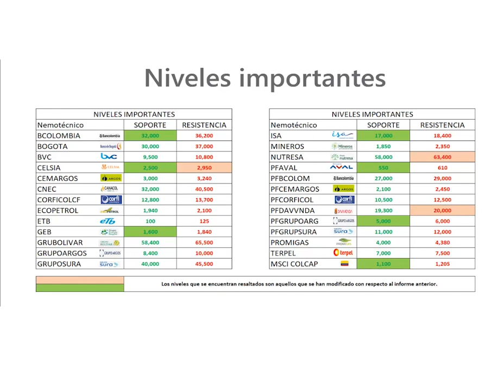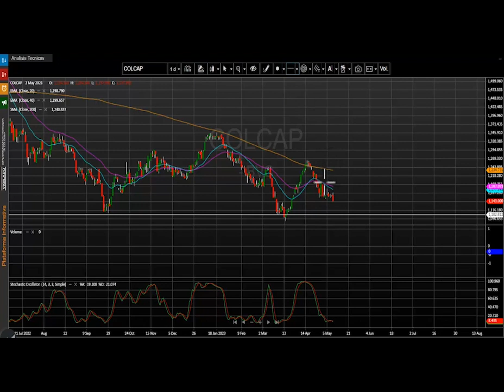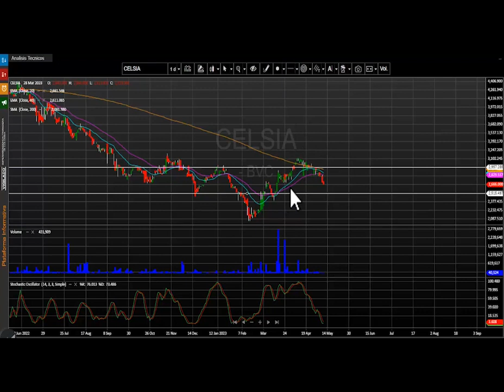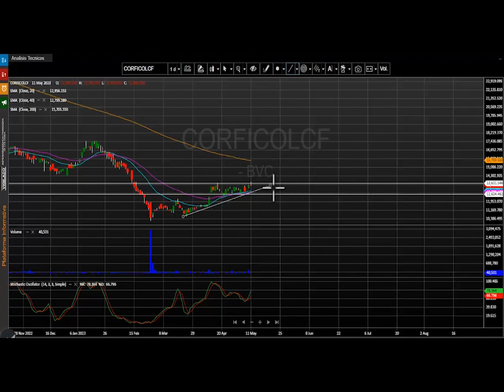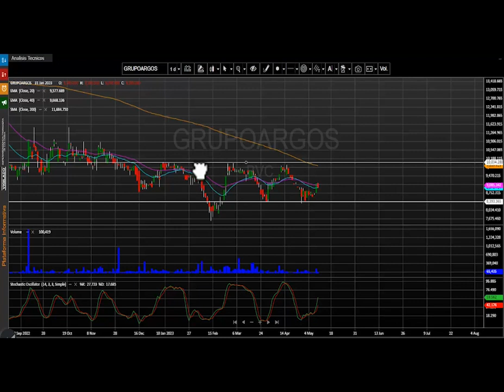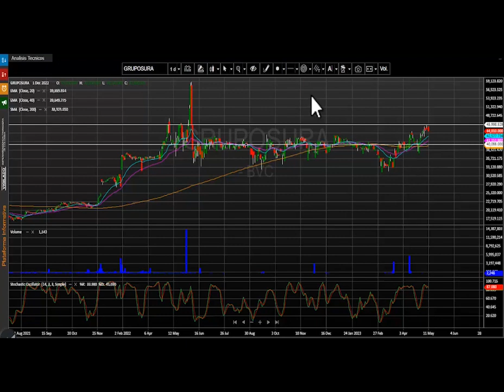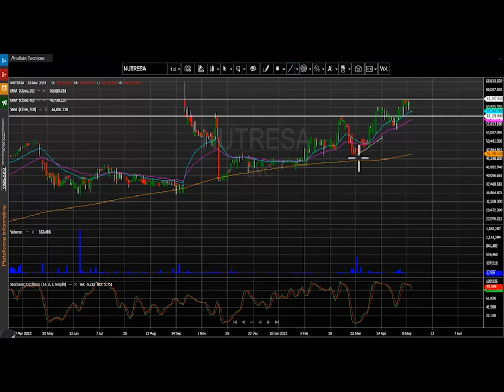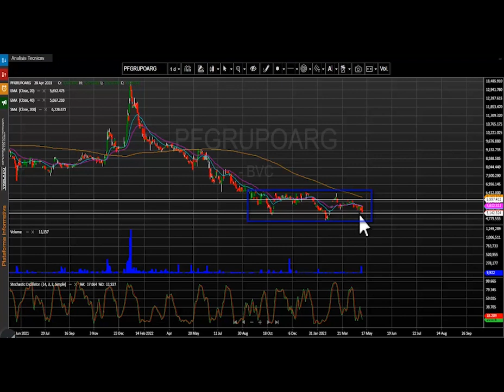Mayo 12, 2023: Nuevamente números rojos para el msci colcap en Bolsa de Colombia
El índice msci colcap de la bolsa de valores de Colombia finaliza la jornada en 1.143,32 puntos marcando una variación negativa de -1.44 %. El acumulado anual del índice se mantiene negativo y presenta un cambio (YDT) de – 11.09%, ajustado a los niveles más bajos del presente año.

Desde nuestra perspectiva técnica el índice msci colcap conserva su desplazamiento lateral. La primera zona de soporte quedaría establecida nuevamente en los 1.100 puntos.  En cuanto a su primera resistencia se ubica en los 1.205 puntos. Atentos a las señales otorgadas por el estocástico para esta tendencia.

- En el segundo puesto encontramos los títulos de Bancolombia ordinaria (BCOLOMBIA – 2.04%) que negocio $31.618 millones.
- Finalmente, en la tercera casilla la petrolera estatal ECOPETROL (ECOPETROL + 0.53%) que transo un monto de $11.984 millones.

En una jornada que se marcó una corrección para el índice msci Colcap, los títulos de Grupo Argos preferencial (PFGRUPOARG) cayeron - 5.45% y se ubicaron como el activo con mayor retroceso al cierre de la rueda de negocios.  Las acciones del Grupo de energía de Bogotá (GEB) tampoco tuvieron una buena jornada, ya que sus títulos presentaron una contracción de -4.86%. Finalmente, las acciones del Grupo Nutresa (NUTRESA) retroceden -3.52%.

Las acciones preferenciales de Grupo Sura (PFGRUPSURA) avanzaron + 1.93% convirtiéndose en el activo con mejor desempeño del día.